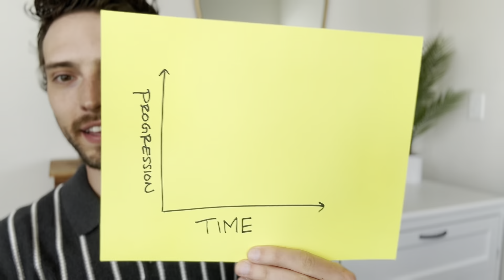If your ex is sending mixed signals, TEXT THEM THIS!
Breadcrumbing is when your ex is checking in on you, but unwilling to progress towards getting back together.

This video will help you know if you are getting breadcrumbed, why it happens, and what to do about it to maximize your chances or getting back together or freeing you enough to finally move on!

If you want more help through your breakup, click here!

If you need more help crafting your breadcrumbing boundary or replying to a reach out, I created a course to guide you through the process! It includes copy and paste texts for the most common reach outs!